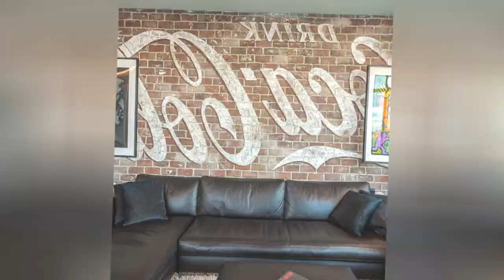75 Living Space With Multicolored Walls And A Ribbon Fireplace Design Ideas You'll Love ⭐️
0:00:00 - Intro
0:00:12 - Living Space With Multicolored Walls And A Ribbon Fireplace Design Ideas You'll Love: Inspirations 1 to 25
0:02:59 - Living Space With Multicolored Walls And A Ribbon Fireplace Design Ideas You'll Love: Inspirations 26 to 50
0:05:57 - Living Space With Multicolored Walls And A Ribbon Fireplace Design Ideas You'll Love: Inspirations 51 to 75